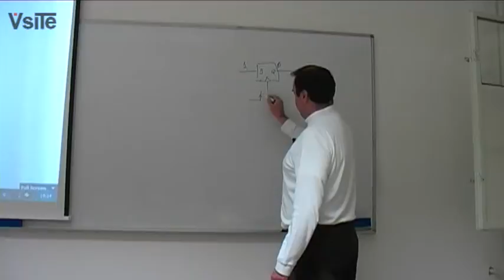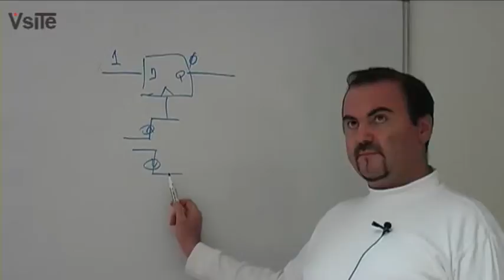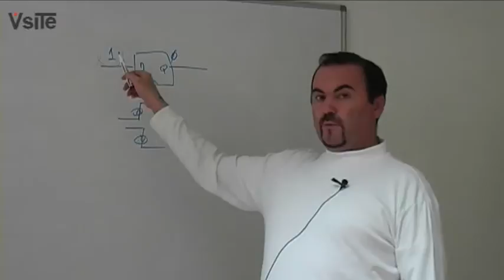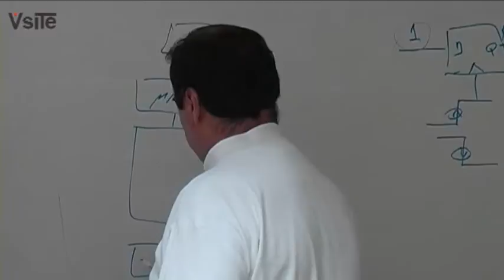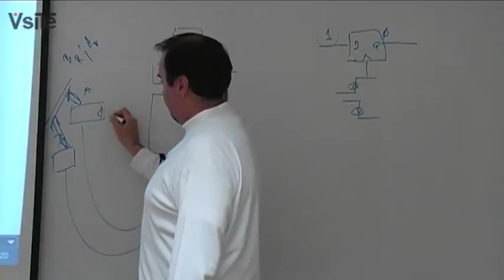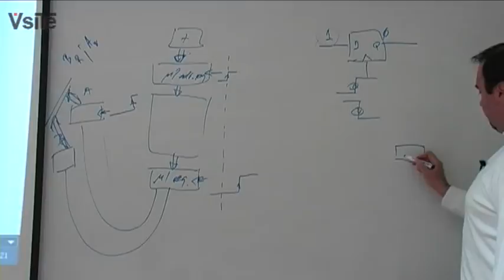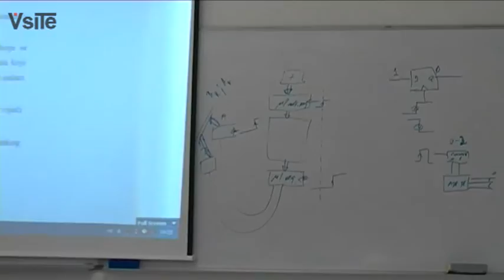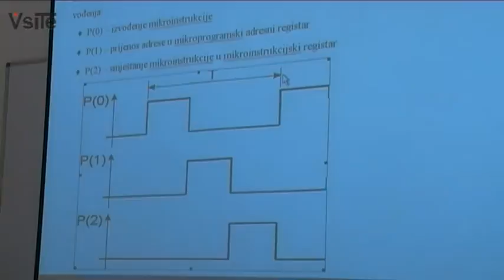AiODR - 11.Predavanje - 09.12.2009 Part 4